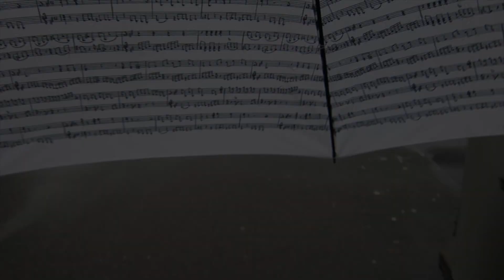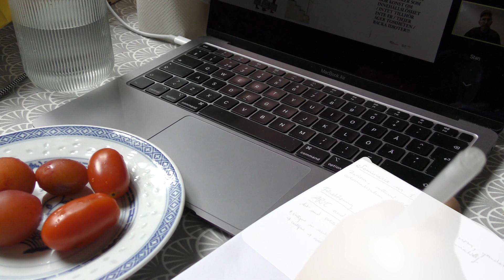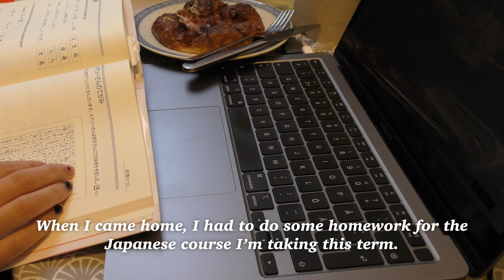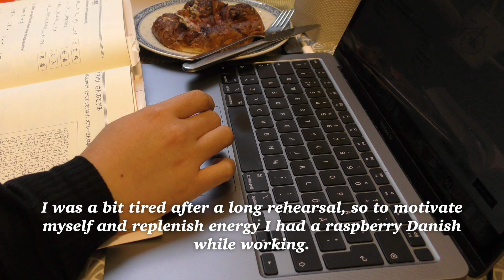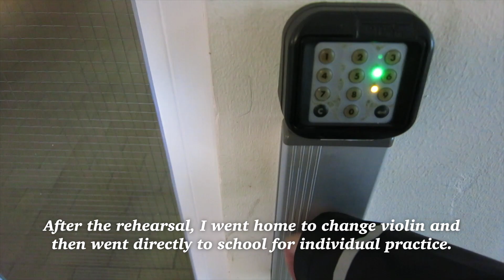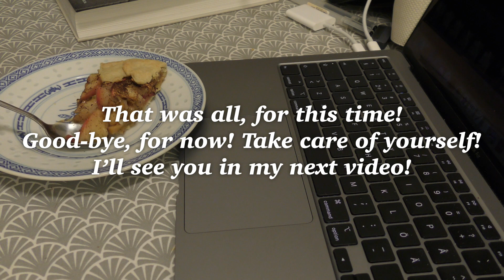Music is food for the soul 🎶・Weekend vlog・Fried rice 🍚 apple pie 🍎🍏🥧 & lots of cheese sandwiches 🥖🧀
Hullo!

The video is here, finally! Many apologies for the late upload! It’s been a busy couple of weeks, but hopefully things will calm down a little from now on and I’ll have more time to work on this channel.

Here’s a day at school and a weekend spent mostly in rehearsal.

「Friday」
Breakfast: Tea (PG Tips, as usual), cheese sandwich.
Rainy day at school practicing.
Lunch: Fried rice with vegetables, oyster sauce and laoganma chilli oil.
Afternoon zoom classes: Dark chocolate, plums, cherry tomatoes, bread and butter.
Simple evening meal: Cheese sandwich, apple, popcorn :3

「Saturday」
Breakfast: Tea (PG Tips), cheese sandwich, fried egg
Lunchbox: Rice, peas, more fried egg, fried spring onions, laoganma chilli oil, chilli-marinated garlic.
Homework snack: Raspberry jam Danish pastry.
Post-homework drink: Korean-style lemonade with lots of ice.
Evening snack: popcorn, again!

「Sunday」
Breakfast: Tea (PG Tips), cheese sandwich (for the third morning in a row!?)
Lunchbox: Cheese sandwich (again!!!), cherry tomatoes, rehearsal snacks
Off to school to practice some more.
Baking apple pie and importing video clips.

🎶 Music 🎶
Prelude and Fugue no. 13 in F-Sharp Major, BWV 858 by J. S. Bach
Prelude and Fugue no. 21 in B-Flat Major, BWV 866 by J. S. Bach
Prelude and Fugue no. 7 in E-Flat Major, BWV 852 by J. S. Bach

Performed by Inger Skjold Rasmussen